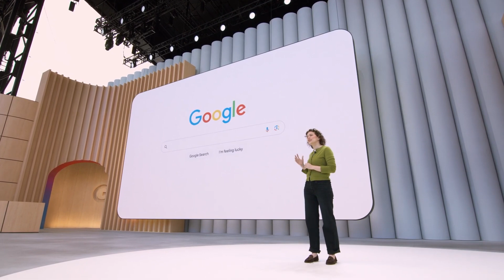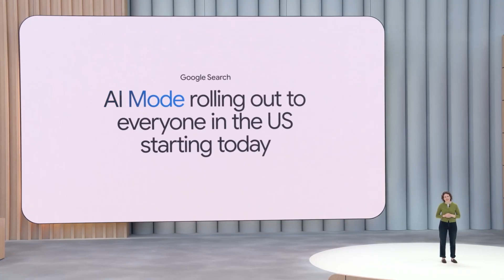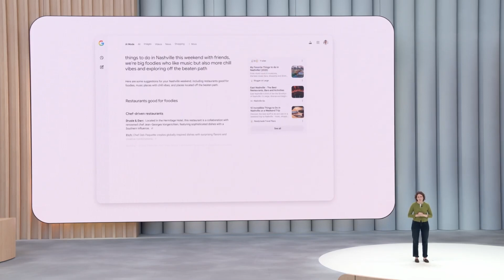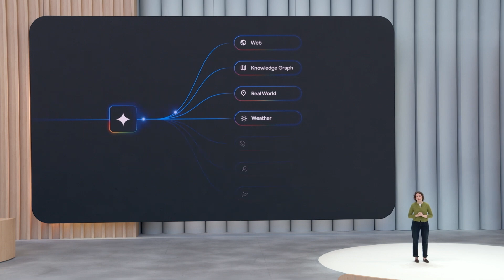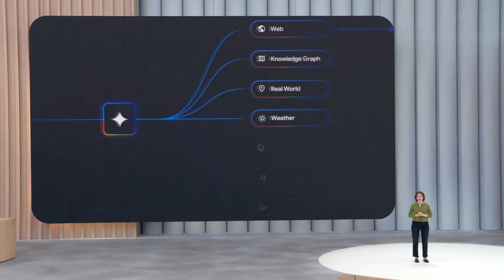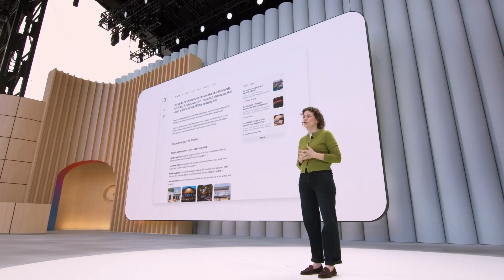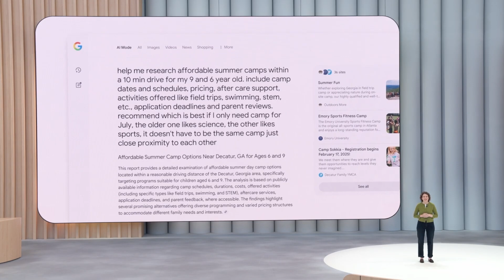Google IO 2025 Keynote | Liz Reid on Search, Google's Head of Search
Liz Reid, as Head of Search, presented advancements in Google Search at Google I/O 2025, held on May 20-21, 2025. She discussed how AI Mode, now rolled out to all US users, allows people to ask longer and more complex questions, transforming search into a more interactive experience. This aligns with Google's mission to make information universally accessible and useful.